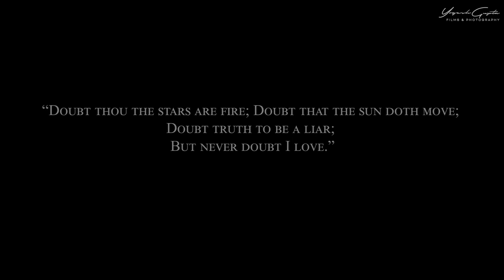Best Pre wedding shoot 2023 | Shilpi and Rajesh Pre wedding shoot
Best Pre wedding shoot | Shilpi and Rajesh Pre wedding shoot